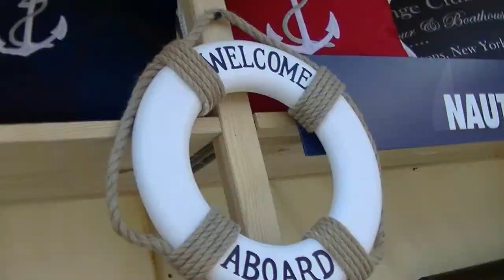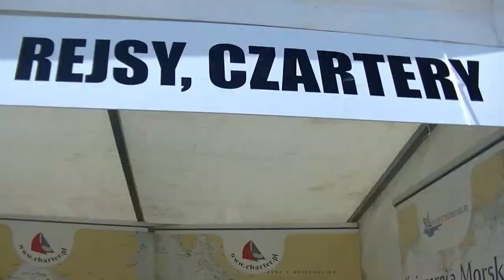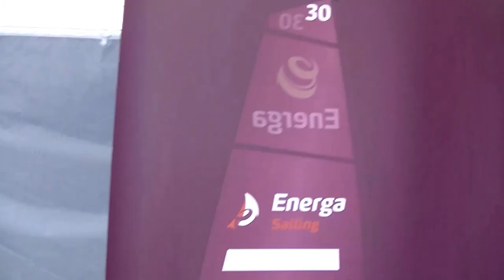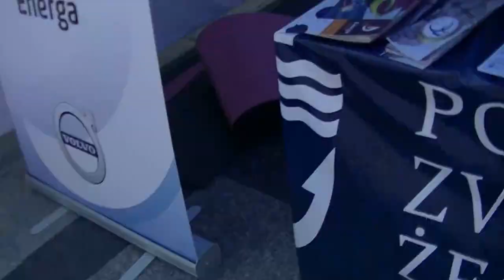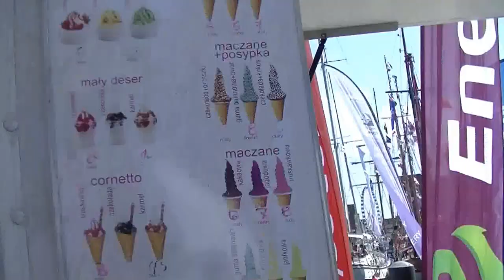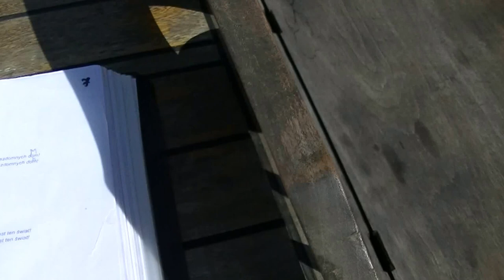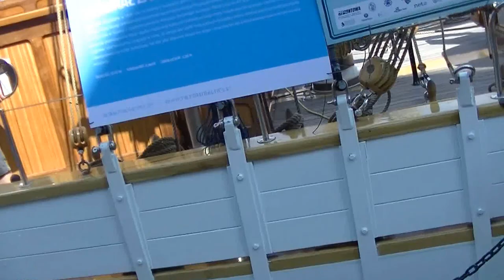BALTIC SAIL 2015r. - MOTŁAWA W GDAŃSKU I ŻAGLOWCE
W GDAŃSKU NADAL TRWA IMPREZA ŻEGLARSKA O NAZWIE BALTIC SAIL. Wczoraj O 20 -TEJ odbyła sie bitwa statków pirackich na Motławie a dzis będzie w samo południe parada żaglowców i innych jednostek pływających po MOTŁAWIE!?ZAPRASZAMY.